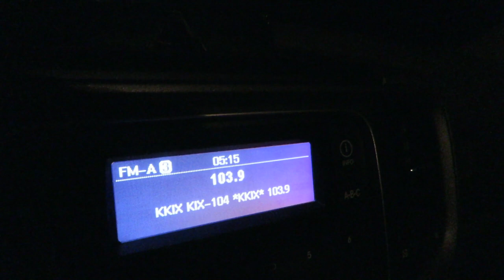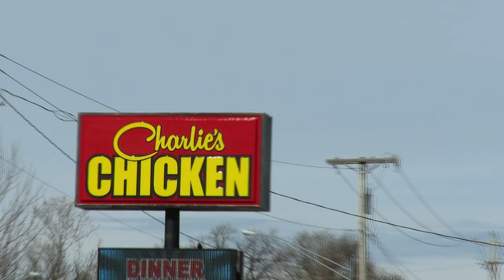HEATED!!! Dock Fishing - Grand Lake, OK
Well for this video I slide over the state line to Oklahoma to fish some heated docks on Grand Lake. While there are a few of these heated docks on Grand we ended up sticking it out at one all day rather that bounce around. Winter time crappie fishing is always hit and miss. And while we didnt pull any big slabs out. We did get a few for the grease.